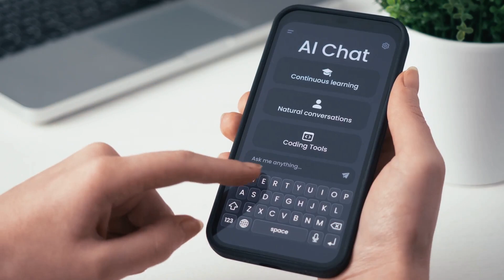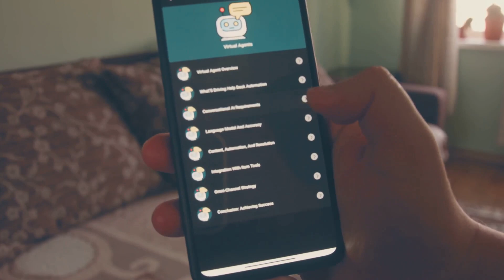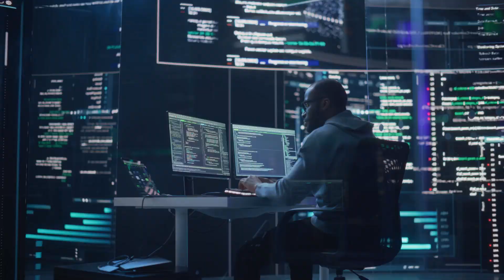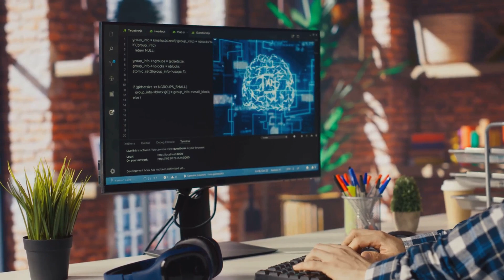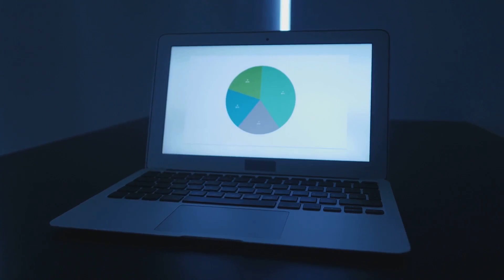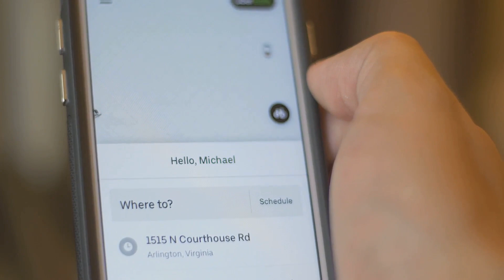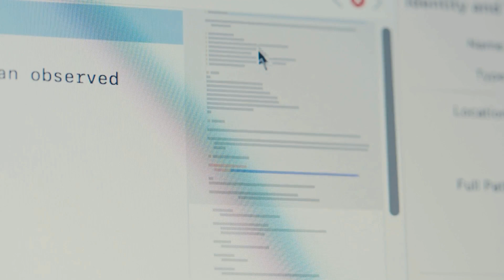Deep Agent: The AI Teammate Revolutionizing Productivity!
Meet Deep Agent by Abacus AI – The $10 AI That Does Your Job!
What if an AI agent could plan your vacation, build an app, write code, draft emails, and create presentations… all from one dashboard? In this video, we explore Deep Agent, the latest breakthrough from Abacus AI – an AI teammate powered by Chat LLM Teams and 23+ top-tier language models like GPT-4, Claude 3, Gemini Pro 2.5, and DeepSeek V3.1.

From generating technical reports to deploying real-time dashboards and even planning luxury trips, Deep Agent shows what next-gen automation really looks like.

🔍 What You'll Learn in This Video:

What is Deep Agent and how it works

Real-world AI use cases (Sudoku app, Bali itinerary, Jira dashboards)

How Deep Agent auto-selects the best LLM for each task

Transparent AI workflows with “Show Computer” mode

Pricing, features, and what's coming next